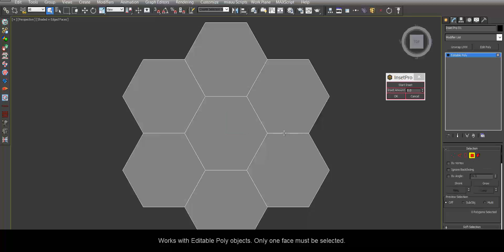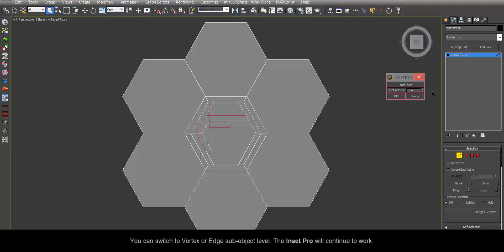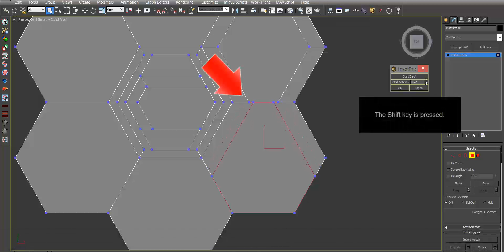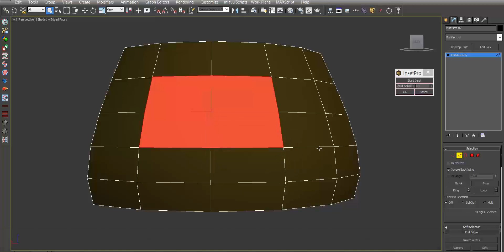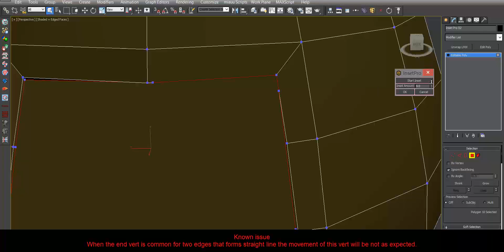miauu's Inset Pro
Inset Pro allows you to perform Inset command for arbitrary sides of the selected face.